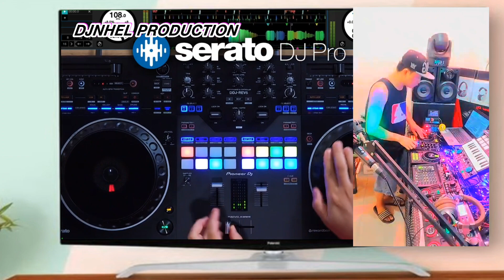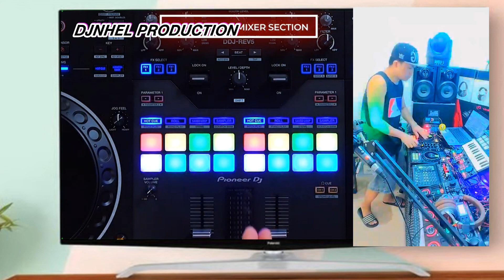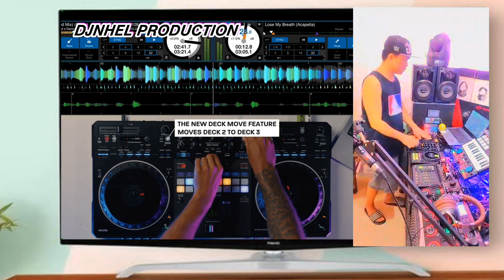𝙋𝙄𝙊𝙉𝙀𝙀𝙍 𝘿𝙅 𝘿𝘿𝙅 𝙍𝙀𝙑 5